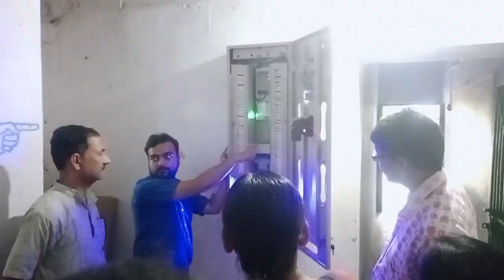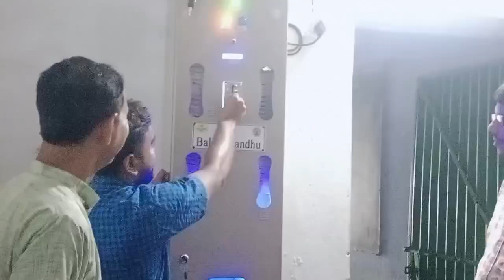Demonstration of Solar Sanitary Napkin Vending Machine for Girl Students